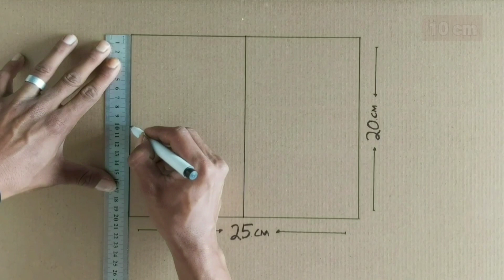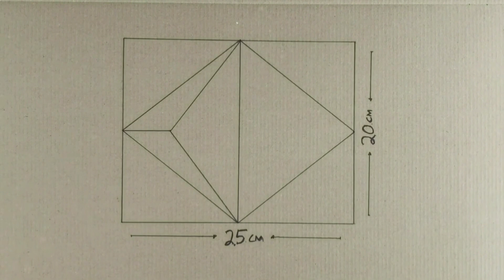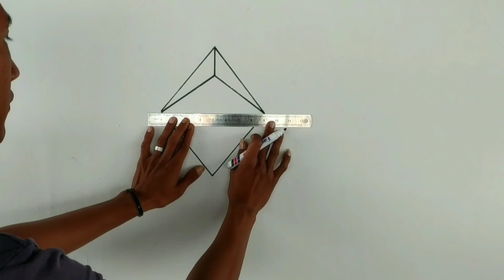3D WALL PAINTING DESIGNS IDEAS | BEDROOM WALL PAINTING IDEAS | IDE KREATIF CAT TEMBOK 3D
3D WALL PAINTING DESIGNS IDEAS | BEDROOM WALL PAINTING IDEAS | IDE KREATIF CAT TEMBOK 3D

Alat :
- Kuas, paintbrush
- Jangkar, arc

Bahan :
- Cat air /cat minyak, watercolor
- Air, water

Semoga bermanfaat 🙏

Thanks to all support
Terima kasih.. .!